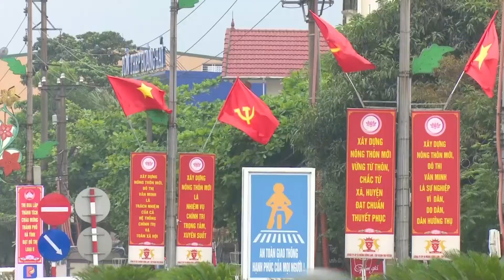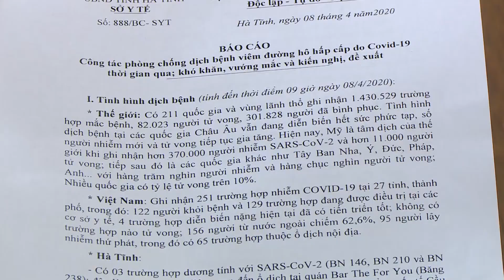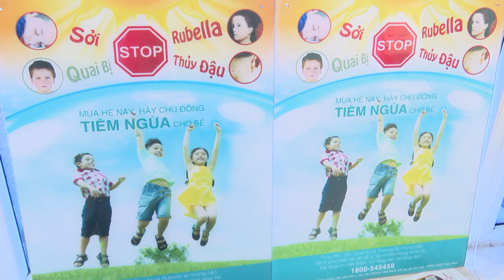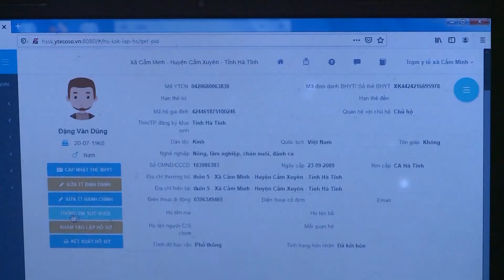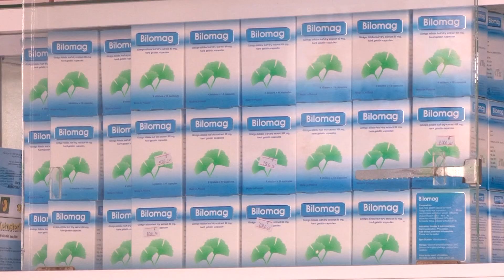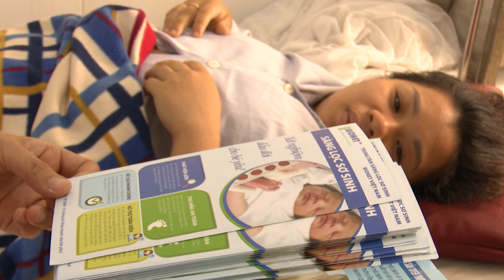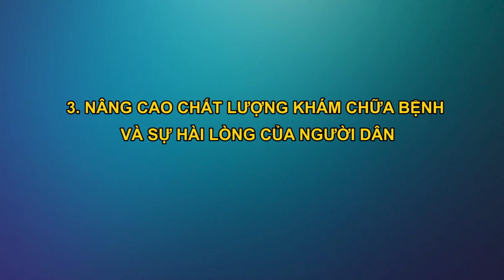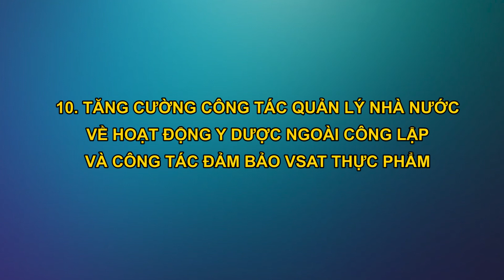BAO CAO TONG KET SO Y TE